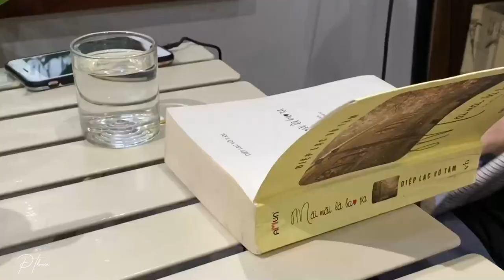Study account |Study Vlog #6 | Motivational Video for Study | Vlog by PThoura 📚🌷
Welcome to the learning and relaxing Vlog channel: PThoura

🍑💌: One day of my studies and relax by reading at a quiet cafe  📖☕🌷
I'm still working hard every day. Fighting 🌷

Please do not copy, thank you

  PThoura ©